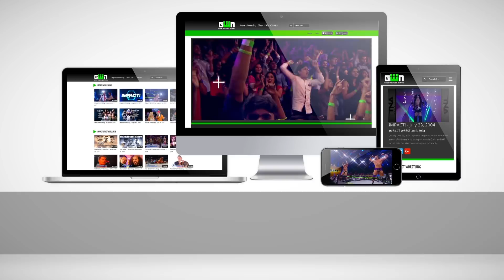Bobby Lashley vs Jeff Hardy: FULL MATCH (ONO: Rivals 2017) | IMPACT Wrestling Full Matches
"The Charismatic Enigma" Jeff Hardy takes things to the extreme in a marquee one-on-one matchup against "The Destroyer" Bobby Lashley!